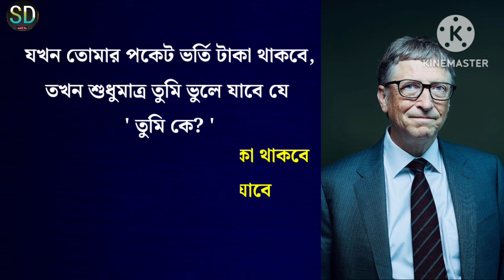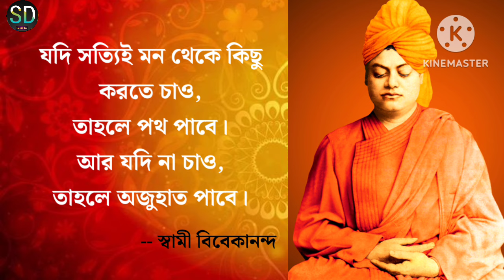সফল কীভাবে হবেন? | Best Motivational Video In Bangla | Heart Touching Motivational Speech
আজ এই ভিডিওতে বিল গেটস, ওয়ারেন বাফেট, রতন টাটা, স্বামী বিবেকানন্দ, ড: এ পি জে আব্দুল কালাম, সক্রেটিস - এর মতো সফল ব্যক্তিদের সফলতার বাণী তুলে ধরা হয়েছে।